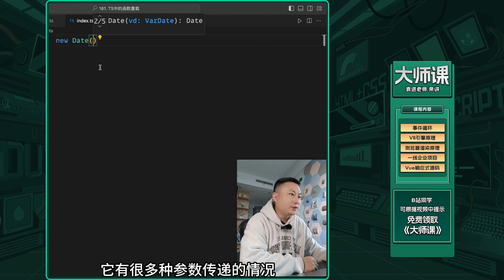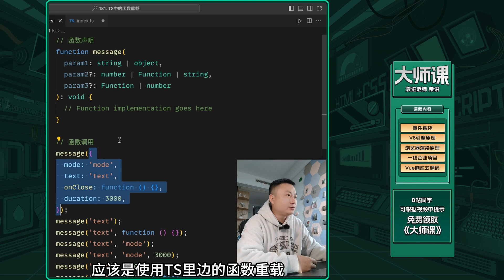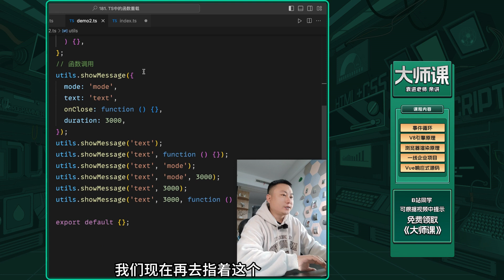Function overloading in TS